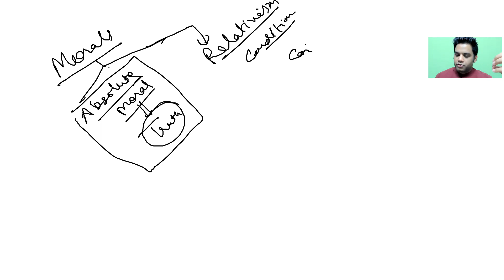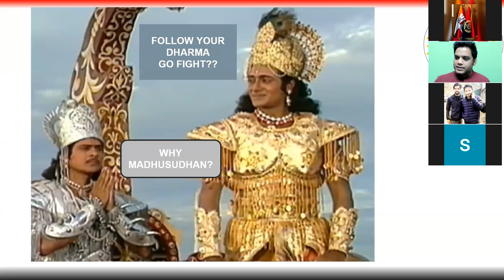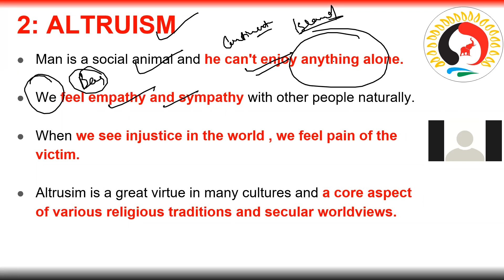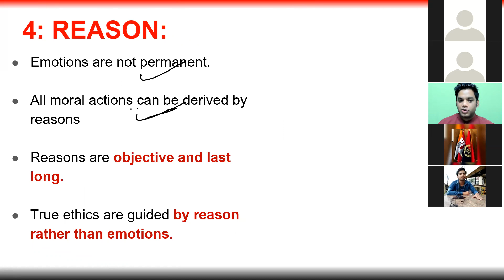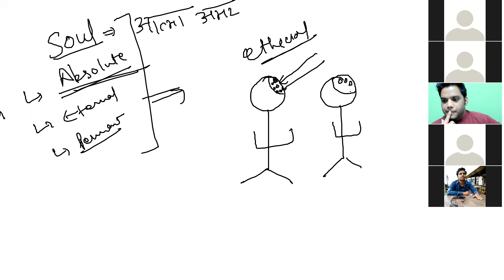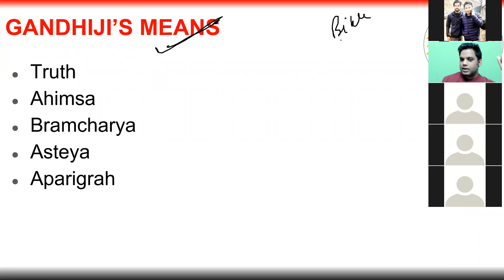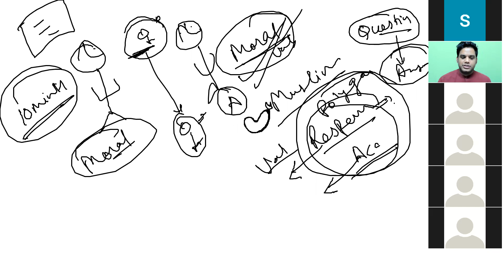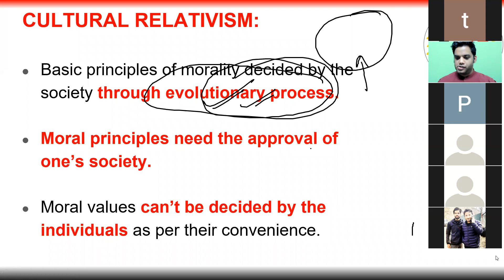ETHICS (GS PAPPER 4 ) CLASS 2| DEMO CLASS 2| DIMENSIONS OF ETHICS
TOPICS INCLUDE:
META-ETHICS
1) EGOISM
2) ALTRUISM
3) EMOTION
4) REASON
5) ABSOLUTISM V/S RELATIVISM
6) INDIAN CONCEPT OF DHARMA